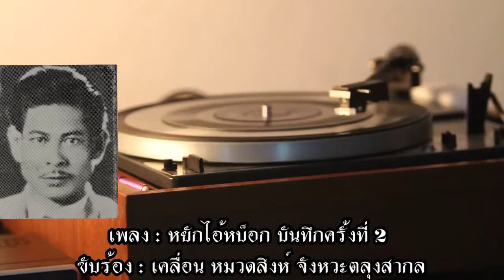หยักไอ้หบ็อก เคลื่อน หมวดสิงห์ บันทึกครั้งที่ 2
ผลิต : อ.บุญส่ง บุญล้อม
สื่อเสียงเพลงเพื่อสร้างสรรค์สังคมชายแดนใต้